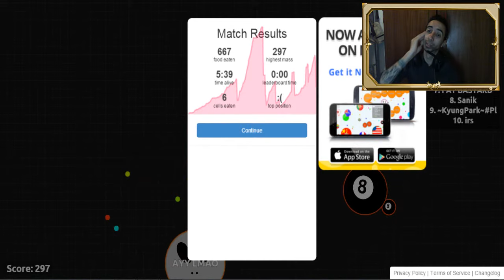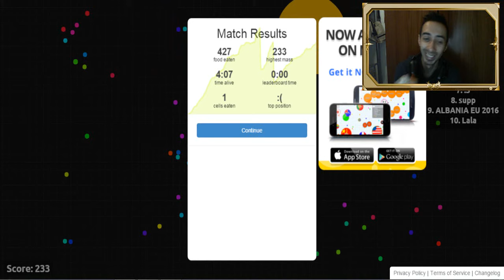Agar.io en 2.0 !! | Gameplay en Español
Woola a Todos, Soy FrangornEarendil y tengo el placer de mostraros un nuevo Gameplay de Agario :D

Por ultimo dame un like y comenten :P !!

? Descarga mi extensión para que no te pierdas ni un video :D ?

Mi Nombre en PS4 : FrangornEarendil o IP Ja-rel
Google+: FrangornEarendil

Mas tags:

NO ME COMAS!! - AGARIO, NUMERO 1 EN AGARIO!! - EL MEJOR DE LA SALA!! :D - NexxuzWorld, AGRARIO, TU PAPI RICO SE LOS COME A TODOS! | AGAR.IO - JuegaGerman, EPIC Gameplay - Agar.io (26,132), AGAR.IO WORLD RECORD | 30.000 PTS! (29.994), Agar.io WORLD RECORD 20.000 SCORE + Thug Life !, SOY EL MAS GRANDE!! I´M THE BIGGEST CELL!! AGAR.IO, ¡¡¡SOY TOP 1!!! ¡¡INCREIBLE!! (Parte 2) - Agario, EL MEJOR VIDEO DE AGAR.IO XD - Funny Moments!, AGAR.IO | EL MEJOR EQUIPO! TEAM-BATTLE, SOY EL REY DE AGAR.IO !!! - JuegaGerman.